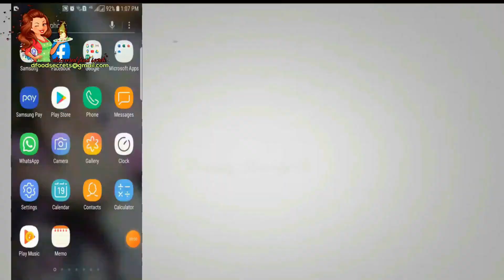Shahi Chicken Korma Recipe | Degh Style Chicken Qorma by discover food secrets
آپ کے تعاون کی ہمیں ضرورت ہے پلیز ہمارے چینل کو لائک کریں سبسکرائب کریں شیئر کریں شکریہ
{please join whatsup group}

THANKS

Discover Food Secrets aftab marwat

Assalam o Alikium this is Discover Food Secrets Shahi Chicken Korma Recipe | Degh Style Chicken Qorma by discover food secrets Recipe step by step
I Hope Everyone Is Fine By The Grace Of Allah Almighty

How To Make Easy Shahi Chicken Korma Recipe step by step  With Discover Food Secrets | aftab marwat |

perfect Shahi Chicken Korma Recipe by Discover Food Secrets | aftab marwat |

Recipe in Urdu:

Ajza:

 serka                                   1 chamcha
-chiken                                 4  kg
-Lehsan                                (Garlic) cup 1 1/2,spone
-Adrak                                  (Ginger)powder 1  1/2,spone
-Pyaz                                    (Onion)  1 kg
-Hari mirch                          (Green chillies) 15 adad
coriander)                           2 tbs
-Garam masala powder        1 tsp
-sabaz  dhania (Coriander ) 1 cup
-Lal mirch (Red chilli)            1 tbs
-Zeera (Cumin seeds)           2 tbs
-Namak (Salt) =                     3 tsp  hasbi zarorat tbso
-Lal mirch powder                 1 tsp or to taste

بنانے کا اسان طریقہ نمکین گوشت
اجری بنانے کا اسان طریقہ
آلو قیمے کا پراٹھا بنانے کی ترکیب
patano ki mashahor dish lagra
سیخ کباب بنانے کا طریقہ